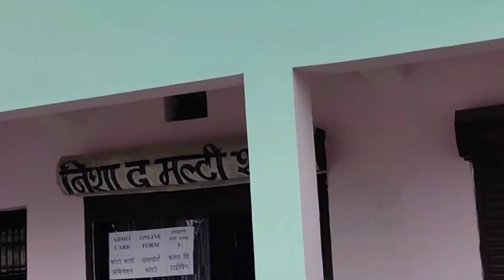get lost in nature and💓you will find yourself..💓 fullmasti youtube enjoy tha video guys😂 vlog #02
Video is for educational purpose only copyright disclaimer under section 107 of the copyright act 1976 announce is made for Air use four proposes such as criticsm comment news reporting teaching scholarship and research fair use is a use permitted by copyright statute that might otherwise infringing non profit educational or personal use tips the balance in favour of fair use